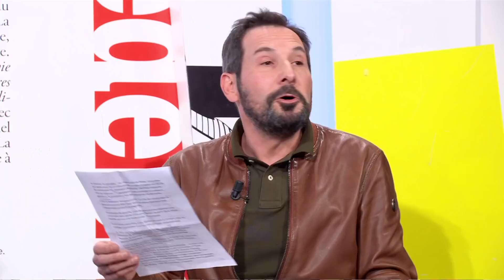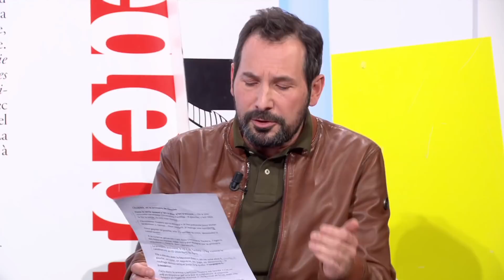Régis Mailhot : "Le surnom d'Anne Hidalgo, c'est livret A, parce qu'elle va finir à 1% !"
Extrait de La Revue de Presse du 7 février 2022 animée par Jérôme de Verdière avec Régis Mailhot.